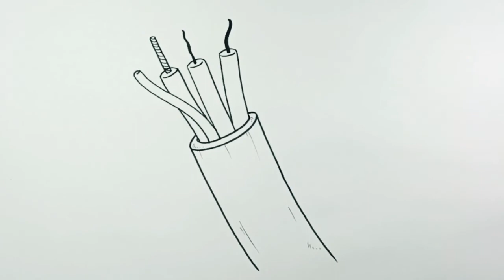How to draw Copper Wire